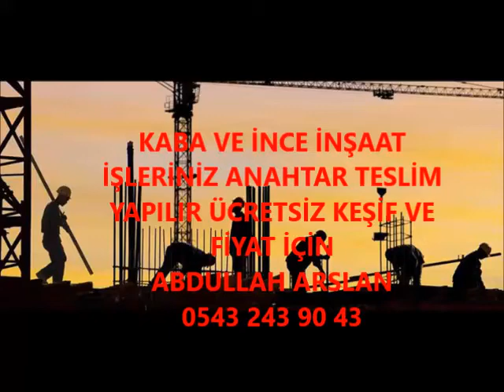AYDIN KABA İNŞAAT VE İNCE İŞÇİLİK İŞLERİNİZ ANAHTAR TESLİM PROJELİ YAPILIR 0543 243 90 43